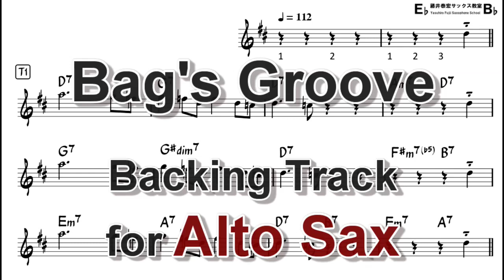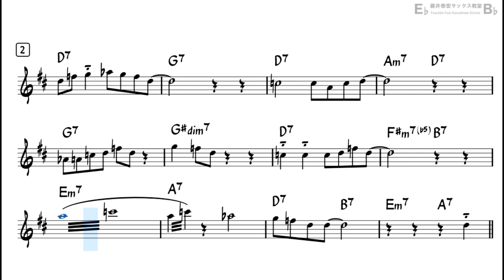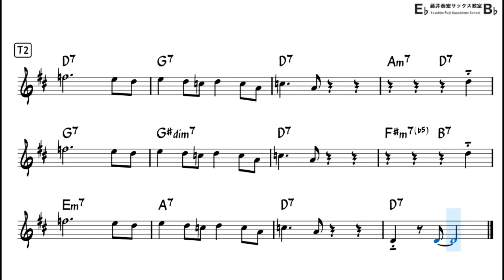Bag's Groove - Backing Track with Sheet Music for Alto Sax